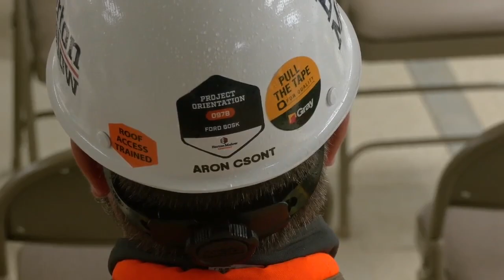US Transportation Secretary Buttigieg tours Ford EV battery plant in Glendale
On a day clouded with severe weather, Secretary Pete Buttigieg had boots on the ground in Hardin County.